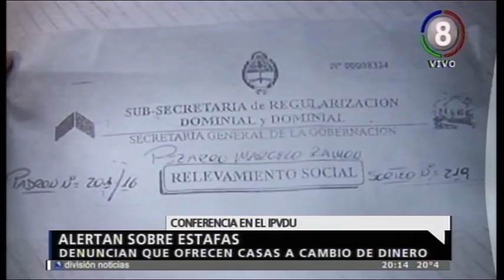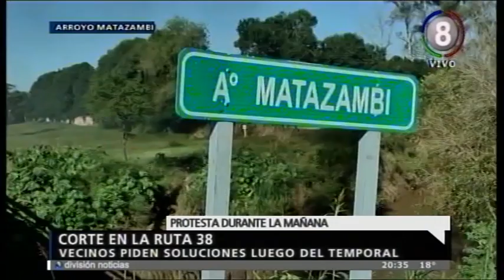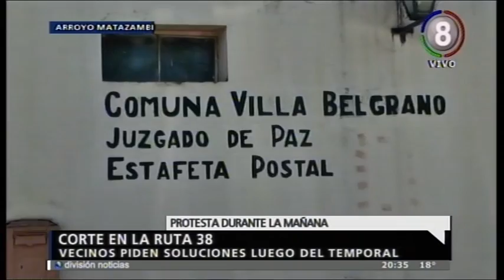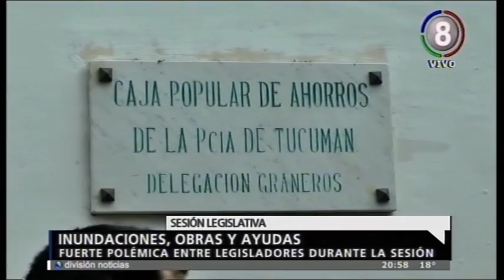Micro 02 - División Noticias - 28-04-17